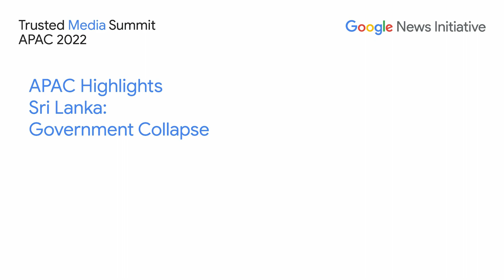[Around the Region] Sri Lanka: Government Collapse - Dilrukshi Handunnetti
Here are the highlights from some of the APAC countries that witnessed major news events happening in 2022.